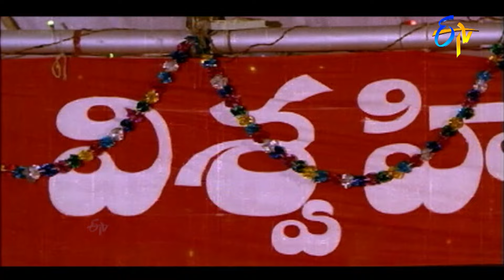గురు స్వామి చెప్పిన అయ్యప్ప మహత్యం... | sarath babu | Ayyappa swamy mahatyam | ETV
Direction : K.Vasu
cast : Sarathbabu ,Shanmukha Srinivas ,Chandramohan ,Giribabu ,Muralimohan ,Pandaribai
Background vocals : S.P.Balasubrahmanyam,S.P.Sailaja ,Vani Jayaram ,P.Susheela
construction company : Janaki Art Pictures
language : Telugu